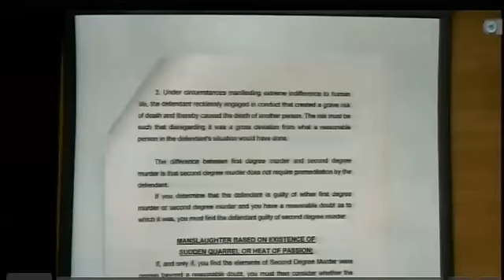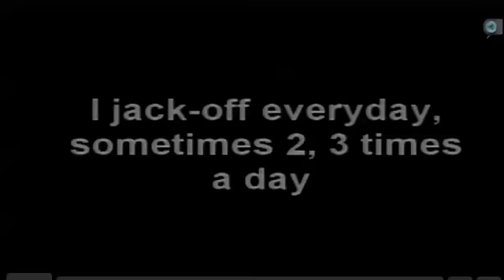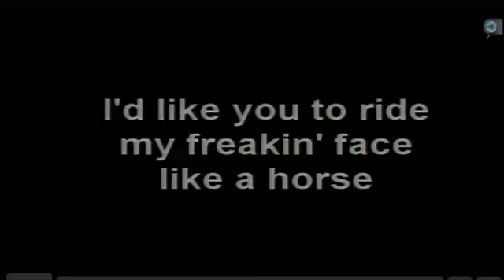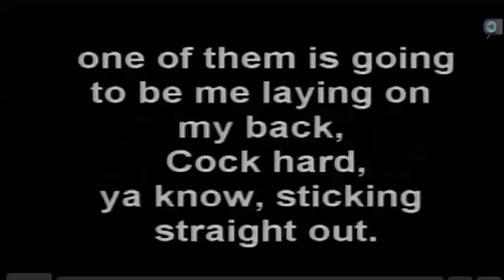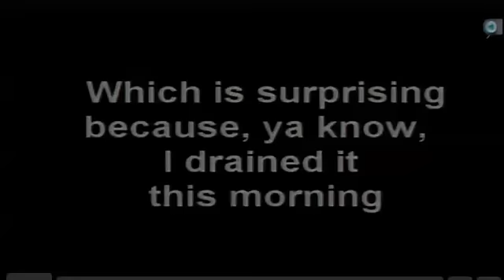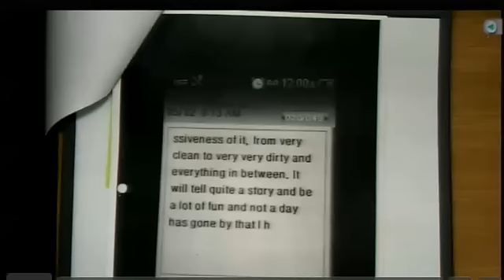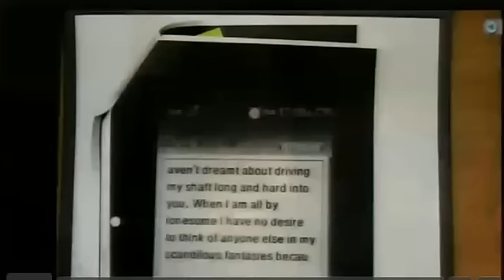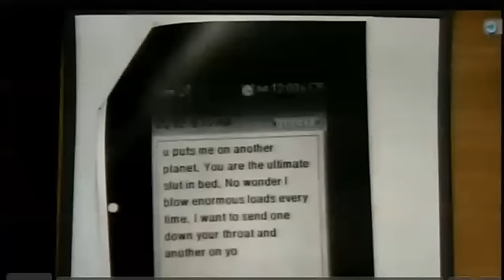Jodi Arias Murder Trial Day 56. Kirk Nurmi Closing Arguments. Part 3.